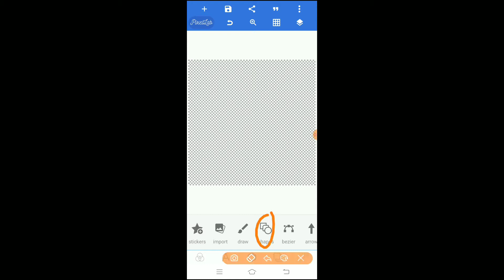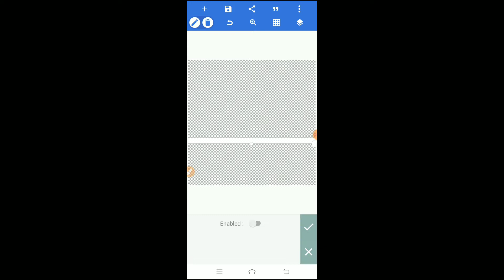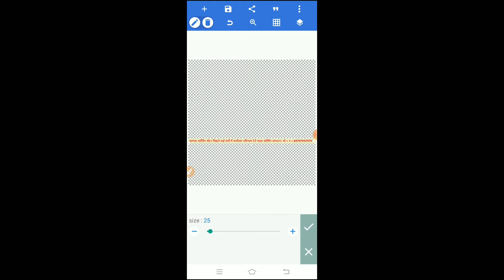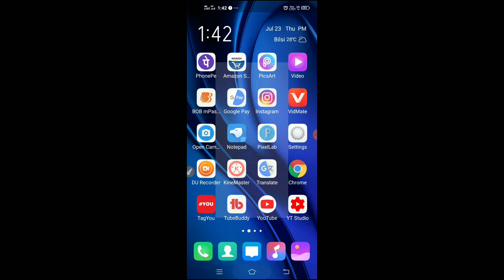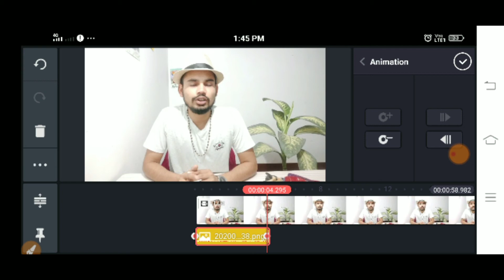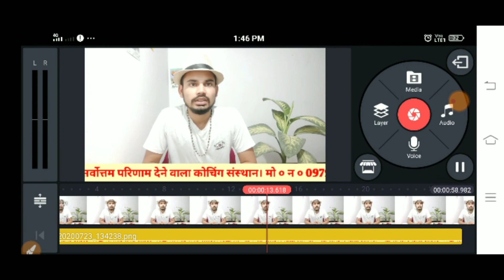How To Add Scrolling Text in video || How To add Scrolling text in kinemaster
Hello guy's In today's video we have taught how to make scrolling text.

How to add scrolling text ,

running text
scrolling text

how to add scrolling text in video
how to. running text in video
how to add running text in video
Video me running text kaise lagaye
how to add long scrolling text in kinemaster